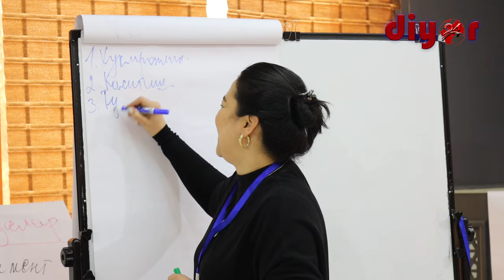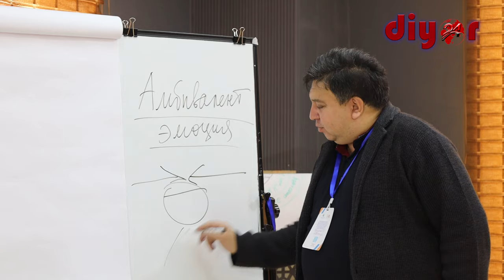Сурхондарёда гендер зўравонликнинг олдини олиш бўйича тренинг ўтказилди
Ўзбекистон Республикаси Оила ва хотин-қизлар қўмитаси, Ўзбекистон нодавлат нотижорат ташкилотлари миллий ассоциацияси, Бирлашган Миллатлар Ташкилотининг Аҳолишунослик жамғармаси (YUNFPA) билан ҳамкорликда, Буюк Британия ҳукуматининг молиявий кўмагида Термиз шаҳрида «Гендер зўравонликнинг олдини олиш ва огоҳлантириш, зўравонлик жабрланувчиси ҳамда уни содир этган шахс билан комплекс ишлаш» мавзуида Сурхондарёдаги нодавлат нотижорат ташкилотлари, вилоят Оила ва хотин қизлар бошқармаси вакиллари учун уч кунлик тренинг бўлиб ўтди.